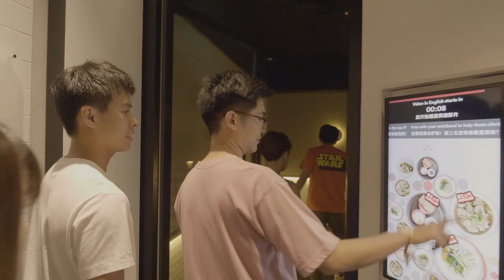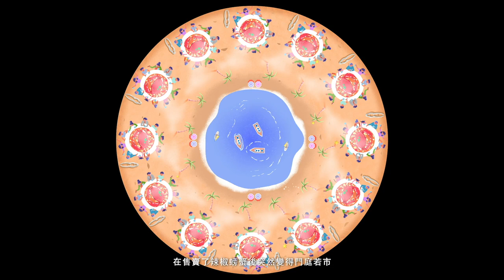ROYALTY FREE Food Show Music / Cooking Background Royalty Free Music by MUSIC4VIDEO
Previously titled ‘Mobile App’

►Mobile App is a quirky and upbeat track with catchy melody and positive energy. For food commercial, food advertisment, food show. Instruments used are ukulele, acoustic guitar, bass, bells and other. Perfect for anything projects with positive feeling.

► What you can find here:

Background Music
Instrumental Music
Background Music For Kids
Instrumental Music For Kids
Background Music For Cartoons
Instrumental Music For Cartoons
Cartoons Background Music
Kids Background Music
Animation Background Music
Kids Music
Children's Music
Funny Music
Commercial Music Royalty Free
Royalty Free  Commercial Music